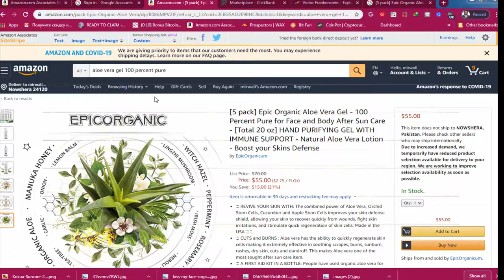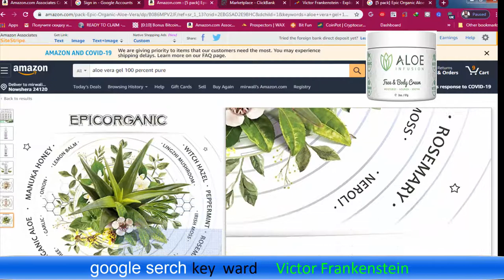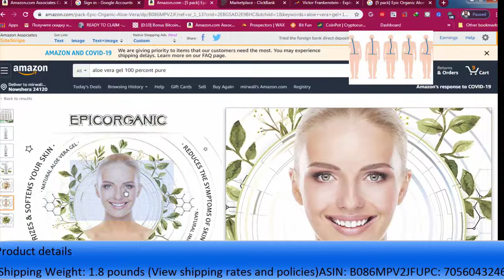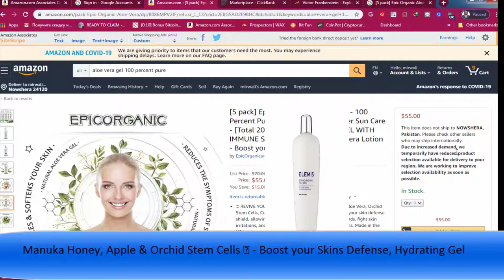Victor Frankenstein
Price: $55.00 ($2.75 / Fl Oz)
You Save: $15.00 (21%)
Product details
Shipping Weight: 1.8 pounds (View shipping rates and policies)ASIN: B086MPV2JFUPC: 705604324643
Product description
EpicOrganic Aloe Vera Leaf Gel - 100% Pure for Face and Body After Sun Care - HAND PURIFYING GEL WITH IMMUNE SUPPORT - Manuka Honey, Apple & Orchid Stem Cells 🧬 - Boost your Skins Defense, Hydrating Gel